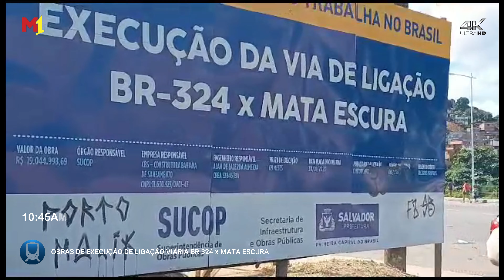OBRAS DA LIGAÇÃO VIÁRIA BR 324 X MATA ESCURA, CONFIRA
MOBILIDADE URBANA

Nova ligação vai melhorar mobilidade entre a Mata Escura e a BR-324
Mais uma importante intervenção viária, a ser construída pela Prefeitura, vai melhorar a mobilidade de uma das regiões mais povoadas de Salvador. A ligação entre a Mata Escura e a BR-324 teve as obras iniciadas nesta terça-feira (3), após ordem de serviço assinada na Rua Direta do bairro pelo prefeito ACM Neto, acompanhado do vice e secretário municipal de Infraestrutura e Obras Públicas (Seinfra), Bruno Reis, demais autoridades, populares e imprensa.

O prefeito explicou que a medida foi tomada devido à região ter crescido bastante na quantidade de comércio e residências. A Avenida Dom Avelar Brandão Vilela, única ligação estruturante de acesso ao bairro, está colapsada, com engarrafamentos a qualquer hora do dia.

“A Prefeitura estudou um projeto que implica em pouquíssimas desapropriações e, hoje, estamos começando a concretizar um sonho histórico do bairro. Essa ação vai trazer uma nova condição de mobilidade, novo vetor de desenvolvimento econômico e valorização não só dos imóveis, mas também da qualidade de vida de quem vive e trabalha aqui na Mata Escura”, afirmou ACM Neto.

Mais fluidez – Com investimento de cerca de R$13 milhões e previsão de conclusão até o fim de 2020, a nova via terá 2,3 quilômetros de extensão. Quando concluída, vai possibilitar a conexão do fluxo proveniente da Avenida Barros Reis e do Arraial do Retiro com o sistema viário do bairro da Mata Escura. O trecho inicial do projeto se localiza no entorno da estação metroviária de Bom Juá e finaliza no alto do bairro de Mata Escura, ao lado do terreiro de candomblé do Bate Folha.

Os serviços envolvem obras de pavimentação, drenagem, implantação de ponte e contenções de encosta. A nova ligação entre a rodovia federal e Mata Escura pretende promover o ordenamento e a melhoria da mobilidade dos veículos, além da circulação dos pedestres.

O vice-prefeito e titular da Seinfra destacou que a realização desta nova ligação viária foi um grande desafio, já que foi necessário identificar um terreno com traçado ideal para a implantação da nova via, dentro de uma área que está repleta de imóveis.

“O projeto original previa a desapropriação de duas mil casas, ou seja, era inviável do ponto de vista financeiro e do impacto na vida das famílias. Tivemos que verificar pessoalmente a viabilidade do traçado e o novo projeto foi elaborado em tempo recorde. A obra trará o mínimo de transtorno às famílias, que esperam há 60 anos por uma intervenção como essa”, completou Bruno Reis.

*Demais locai*s – Além da Mata Escura/BR-324, outras ligações viárias estão sendo construídas pela Prefeitura e darão ainda mais fluidez ao tráfego e qualidade de vida aos cidadãos. Dentre elas estão as ligações entre a Avenida Gal Costa e Pau da Lima; Jardim Nova Esperança à Avenida Mário Sérgio; acesso às avenidas Magalhães Neto e Tancredo Neves; e a requalificação da Avenida Aliomar Baleeiro – Estrada Velha do Aeroporto.